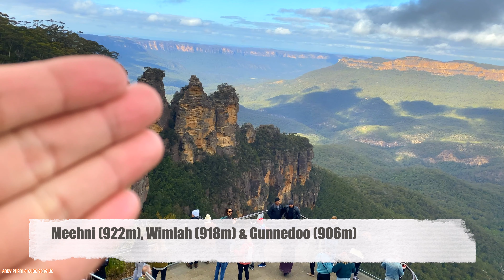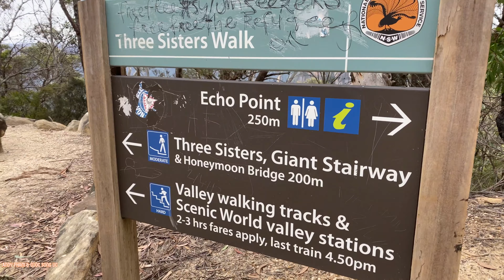Andy's solo Road TripI Đi xuyên qua rừng bị cháy & nghe kể chuyện truyền thuyết thổ Dân Úc I #1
Andy vừa hoàn thành video đầu tiên về chuyến đi solo của mình. Phải nói rằng chuyến đi vừa rồi riêng bản thân mình cảm nhận là một chuyến đi “đáng để đi”, để thấy rằng nước Úc đẹp vô cùng. Khi đi qua những vùng đất khác nhau, gặp những con người Úc thân thiện, hiền hoà và hay bắt gặp những cuộc sống rất bình dị của những người “vùng sâu vùng xa” của Úc. Chuyến đi vừa rồi, mục đích chính là để thử thách bản thân của mình khi một mình tự láy xe, tự nấu ăn, tự quay phim, tự chụp hình và trải nghiệm ngủ đêm nhiều hình thức khác nhau: ngủ lều, ngủ trong nông trại, motel. Và phải nói, cũng rất mệt các bạn vì láy gần 4000 km nhưng nó mang lại một giá trị “trải nghiệm” của bản thân mà Andy nghĩ suốt cả một cuộc đời ta cũng chưa chắc làm được điều này một lần nữa! Mỗi video, Andy làm theo hướng chia sẽ với các bạn trong một ngày thì mình sẽ tham quan ở đâu, ăn gì hay làm gì để xem như một chia sẽ kinh nghiệm của mình gởi đến các bạn. Hy vọng đây sẽ là những trải nghiệm thú vị dành cho tất cả những ai yêu nước Úc hay thích đi du lịch solo.

Cám ơn các bạn đã ủng hộ Andy

Andy Pham & Cuoc Song Uc